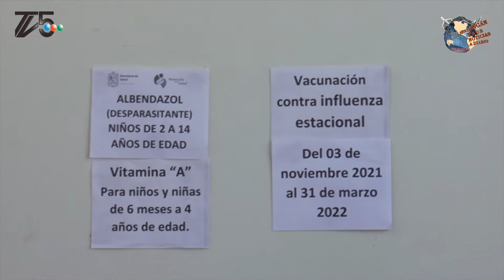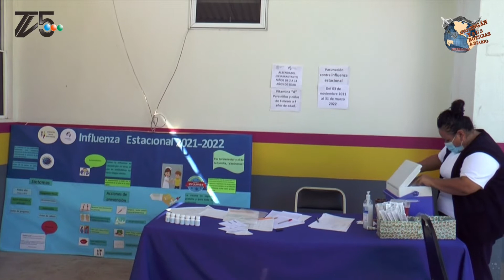Vacunación contra la influenza estacional del 03 de noviembre 2021 hasta el 31 de marzo 2022.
En el centro de salud en Apatzingán michoacán.
También se estará dando albendazol "desparasitante" a niños de la edad de 2 a 14 años.
Vitamina A a niños de la edad de 6 meses a 4 años.